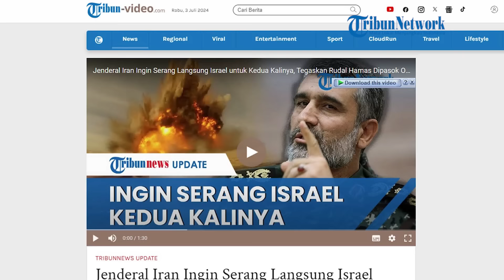Teheran Pasok Rudal ke Hamas, Jenderal Iran Ungkap akan Serang Langsung Israel Kedua Kalinya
SERAMBINEWS.COM - Iran sebelumnya telah melakukan serangan langsung terhadap Israel untuk pertama kalinya pada 13 April 2024 lalu.

Kini, seorang komandan senior Iran kembali mengancam akan melakukan serangan secara langsung yang kedua kalinya.

Brigadir Jenderal Amir Ali Hajizadeh manyampaikan hal tersebut saat bertemu anggota keluarga korban tewas Gaza, Senin (1/7/2024).

Ia berharap Iran dapat meluncurkan kembali operasi langsung melawan Israel untuk kedua kalinya.

Namun, Hajizadeh tidak tahu berapa banyak rudal yang nantinya akan digunakan dalam operasi tersebut.

Dikutip dari The Times of Israel via Tribunnews, Rabu (3/7/2024), Brigjen Hajizadeh mengungkap, Iran sedang menunggu kesempatan untuk menjalankan Operasi True Promise 2 (Janji Sejati 2).

Ia menegaskan bahwa persenjataan yang dimiliki kelompok Palestina dan Lebanon sebenarnya sebagian besar berasal dari Iran.

Sebelumnya, perwakilan Iran di PBB mengeluarkan peringatan keras terhadap Israel pada Jumat pekan lalu.

Iran mengancam akan mengerahkan seluruh front perlawanan jika Israel berani menyerang Lebanon.

Adapun front perlawanan yang dimaksud meliputi Hamas Palestina, Houthi Yaman, hingga perlawanan Islam di Suriah dan Irak.

Dalam pernyataannya, perwakilan Iran di PBB menyebut pengerahan front perlawanan skala besar itu sebagai perang yang akan menghancurkan Israel.(*)